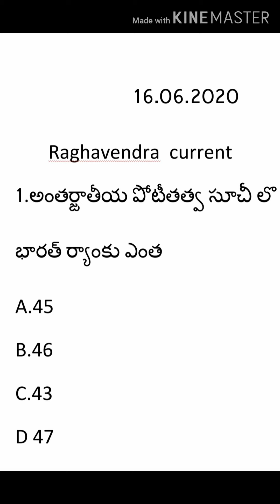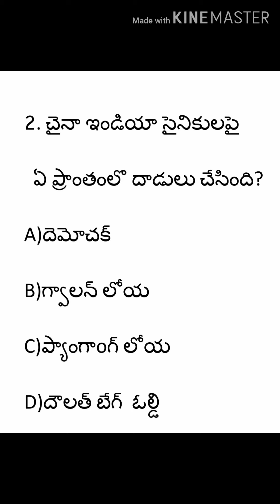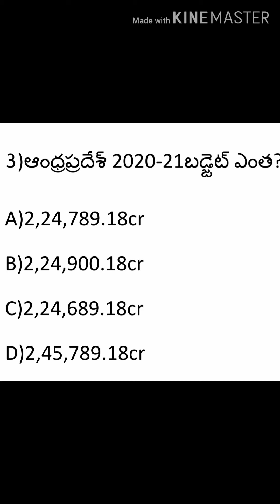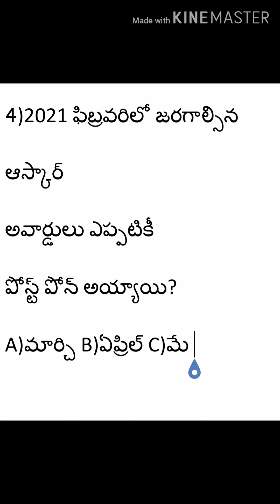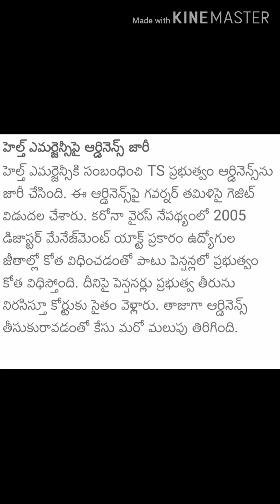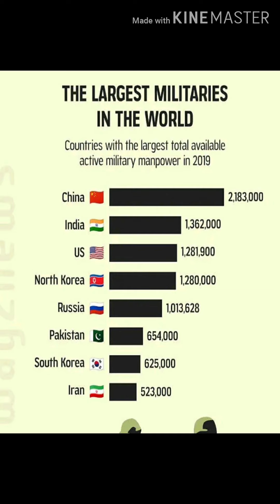Raghavendra current affairs